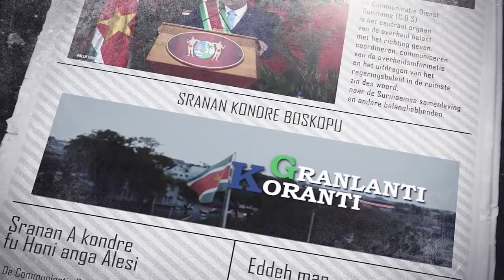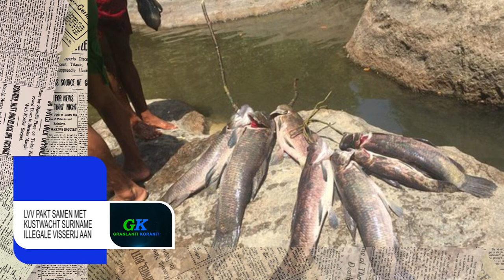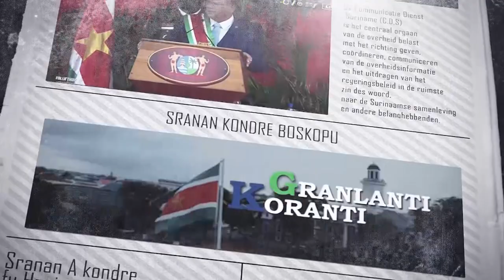𝔾ℝ𝔸ℕ𝕃𝔸ℕ𝕋𝕀 𝕂𝕆ℝ𝔸ℕ𝕋𝕀 (SRANAN) DD 27 AUGUSTUS 2021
De onderwerpen zijn:
- Grondbeschikkingen te Lelydorp uitgereikt
- LVV pakt samen met Kustwacht Suriname illegale visserij aan
- Bestuursdienst Paramaribo Noord-Oost zal hard optreden tege overtreders hinderwet